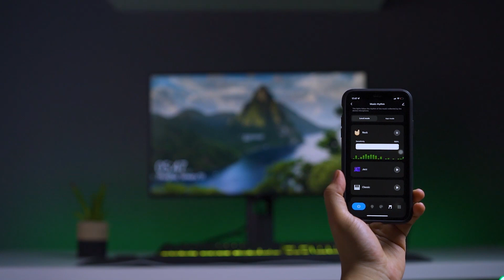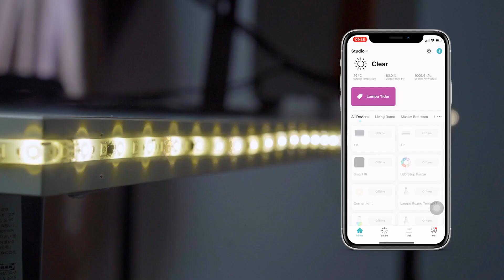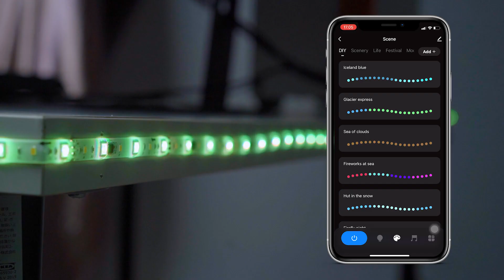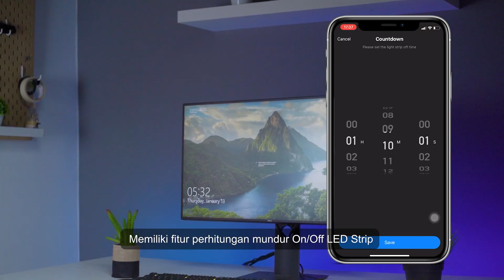LED Flowing Strip 5m 1080p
🌟Shop a wide range of furniture and home products for affordable, quality living. Addin is Southeast Asia’s one-stop vertical e-commerce platform for front-to-end home renovation and home decor products with the most diverse offering of home products. Shop with confidence with Addin’s replacement for defective products upon delivery policy and factory-direct prices. Addin is 𝗖𝗮𝘀𝗲𝘁𝗿𝘂𝘀𝘁-𝗮𝗰𝗰𝗿𝗲𝗱𝗶𝘁𝗲𝗱 in Singapore and recipient of the 𝗖𝗼𝗻𝘀𝘂𝗺𝗲𝗿'𝘀 𝗖𝗵𝗼𝗶𝗰𝗲 𝗔𝘄𝗮𝗿𝗱 𝗶𝗻 𝗠𝗮𝗹𝗮𝘆𝘀𝗶𝗮.

🌟购买各种家具和家居产品，享受实惠、优质的生活。 家添网是东南亚一站式家居装修和家居装饰产品的垂直电子商务平台，提供多样化的家居产品。 家添网根据交货政策更换有缺陷的产品，让您享受厂家直销价格，放心购物。家添网由新加坡消协保证 (CaseTrust) 认可，也荣获马来西亚消费人认证品牌奖的荣衔。

Singapore:
addin.sg

Hong Kong:
addin.hk

Chinese Taipei:
addin.tw

Indonesia:
addin.co.id

Thailand:
th.addin.market